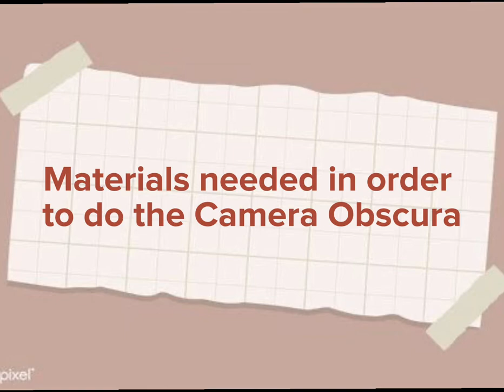How to make a Camera Obscura | Forensic Photography